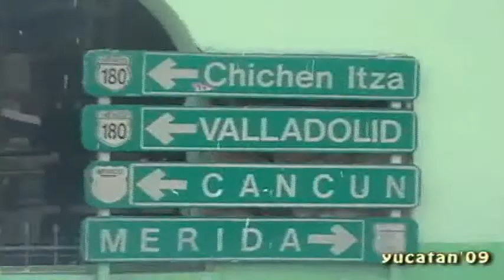Yucatan, Mexico Caribbean 2009 Vacation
Our Vacation in Quintana Roo (Mexican Caribbean) province Nov.5th 2009
Places visited: Cancun, Playa del Carmen, Chichen Itza, Tulum

Adios Amigos:)